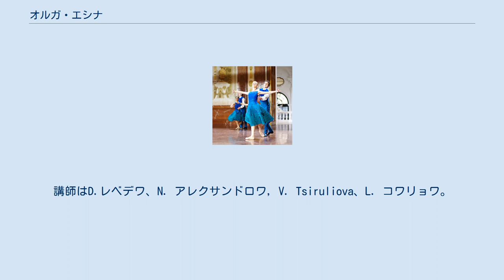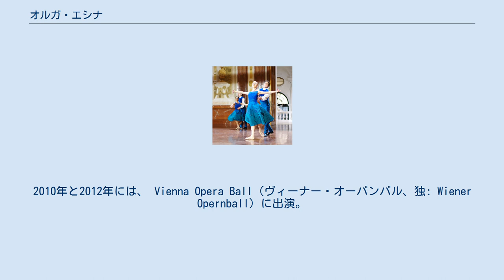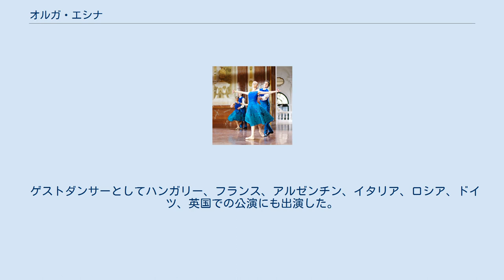オルガ・エシナ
オルガ・エシナ（ロシア語ラテン翻字: Olga Esina, ロシア語: Ольга Есина, 1986年 - ）は、ロシア生まれのバレリーナ。
サンクトペテルブルクのワガノワ・バレエ・アカデミー卒業。
2010年にはウィーン国立バレエ団の最高位である第1ソリストに就任した。
2012年ウィーンニューイヤーコンサートではウィーンの代名詞ともいえる「ワルツ"美しく青きドナウ"」をウィーン国立バレエ団の顔として堂々たるダンスで魅せた。
 オルガ・エシナは、1986年ロシア、サンクトペテルブルクで生まれた。
5歳でバレエを習い始める。
1996年、10歳の頃にロシアサンクトペテルブルクのワガノワ・バレエ・アカデミーへ入学し、2004年まで在学していた。
講師はD.レベデワ、N. アレクサンドロワ, V. Tsiruliova、L. コワリョワ。
シニア在籍中、アカデミーのリサイタルに参加し、『バヤデール』、『ジゼル』のパ・ド・ドゥ、『海賊』のパ・ド・ドゥ、ローラン・プティとヤコブソンの『ミニチュア』などのヴァリエーションを踊った。
2004年から2006年まで、マリインスキー劇場のバレエ団に所属し、オルガ・モイセーワの指導を受けた。
 2006年にバレエのプリンシパルダンサーとして、ウィーン国立歌劇場とウィーン・フォルクスオーパーに入団した。
2010年にウィーン国立バレエ団の最高位である第1ソリストに就任し、数々の主要な役を華麗に踊る。
 ルドルフ・ヌレエフ版『白鳥の湖』のオデット／オディールや、『ドン・キホーテ』森の女王、『眠れる森の美女 (チャイコフスキー)| 眠れる森の美女』のリラの精、ジョージ・バランシンの『アレポ』『THE FOUR TEMPERAMENTS』『La Valse』などを踊った。
2010年と2012年には、 Vienna Opera Ball（ヴィーナー・オーパンバル、独: Wiener Opernball）に出演。
 2006年のブノワ賞（Prix Benois de la Danse）ノミネート、2008年にTHE INTERNATIONAL DANCE MAGAZINE『Ballet 2000』受賞。
2012年ブノワ賞（Prix Benois de la Danse）ノミネート、2014年タリオーニ賞（ベルリン）受賞。
 ゲストダンサーとしてハンガリー、フランス、アルゼンチン、イタリア、ロシア、ドイツ、英国での公演にも出演した。